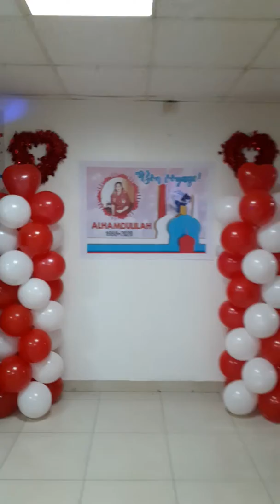BonVoyage ate Lai.. God bless Happy Valentines day as well